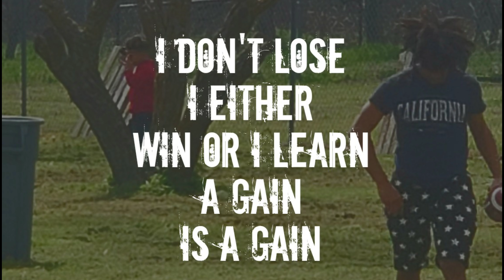Beast Mode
Make this your alarm clock. I'm the change you are looking for.